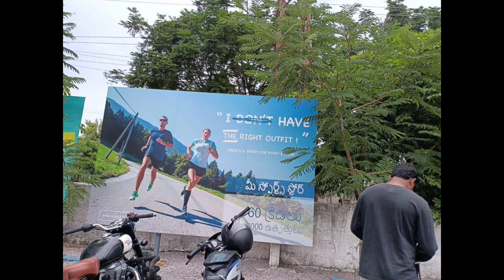Uppal decathlon/ఉప్పల్ డెకతలోన్ లోపల ఏమేమి ఉన్నాయో చూసేద్దాం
shopping in Hyderabad